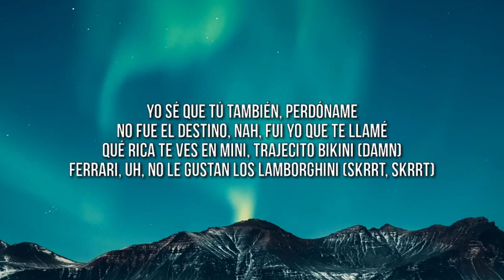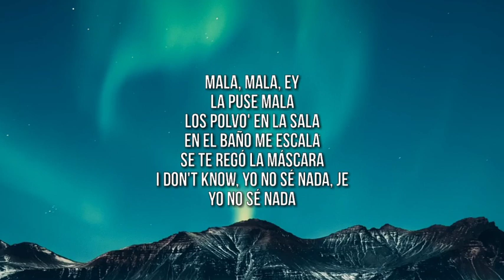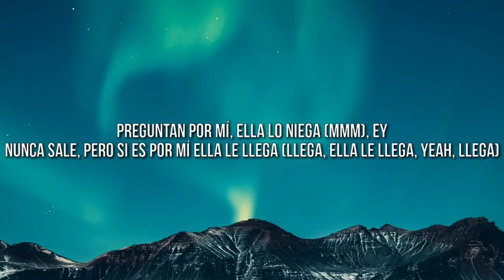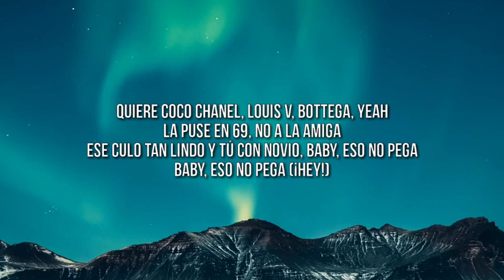Eladio Carrión ft. Bad Bunny - Coco Chanel (Letra/Lyrics) | 3MEN2 KBRN